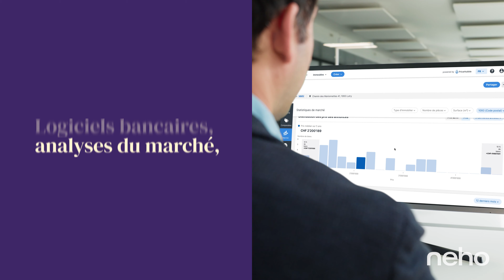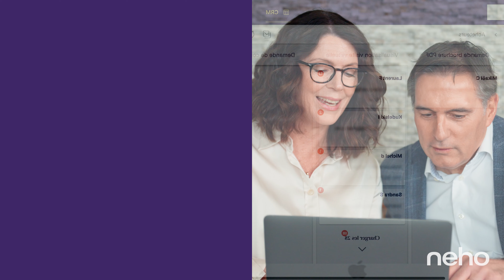Vendre son bien au meilleur prix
📹Plongez dans les coulisses captivantes de Neho avec notre expert local, Nicolas Pivin !

Découvrez comment nous vous accompagnons, de l'évaluation à la signature devant le notaire, en passant par les échanges avec les futurs acheteurs. Nos collaborateurs dévoilent le déroulement complet de la vente d'une propriété, de A à Z.